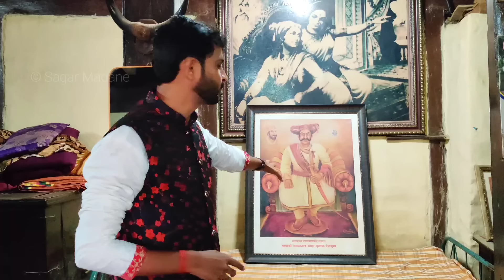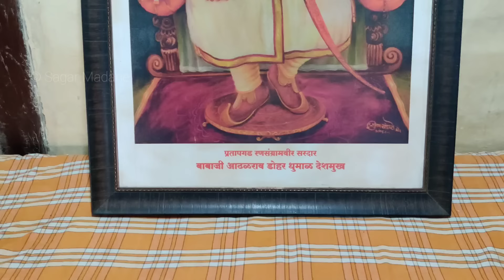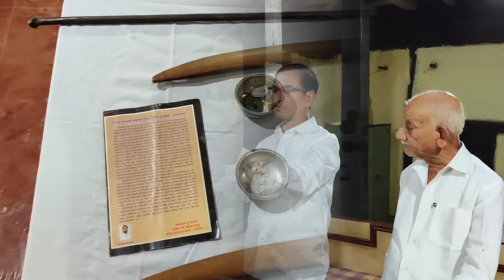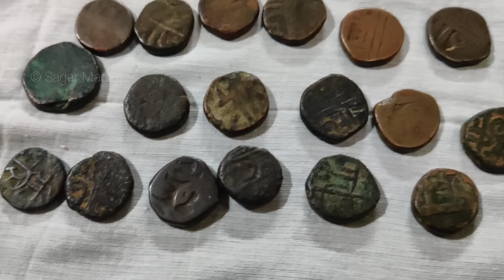प्रतापगडाच्या युद्धात वापरलेली तलवार 🔥 आणि शिवाजी महाराजांच्या काळातील वाडा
छत्रपती शिवाजी महाराजांच्या स्वराज्यातील सह्याद्रीच्या वेळवंड खोऱ्याचे देशमुख "बाबाजी आढळराव डोहर धुमाळ देशमुख" यांचा शिवकालीन वाडा व त्या वाड्यात असलेली शिवकालीन शस्त्र आपण या व्हिडीओ मध्ये पाहणार आहोत...!